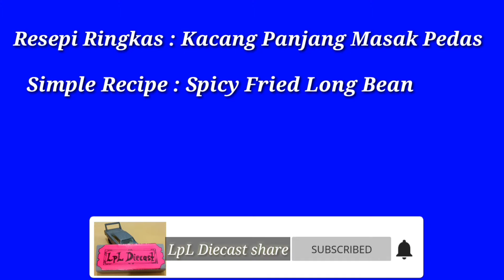Resepi Ringkas / Simple Recipe : Kacang Panjang Masak Pedas / Spicy Fried Long Bean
Resepi Ringkas Yang Sedap Dan Mudah / Delicious And Easy Recipe